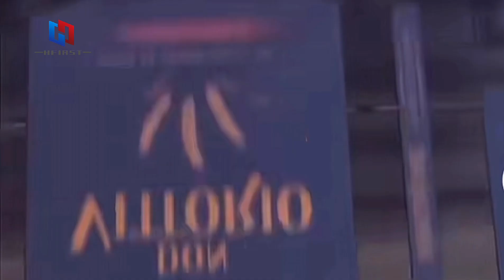pasta production line and packaging solutions